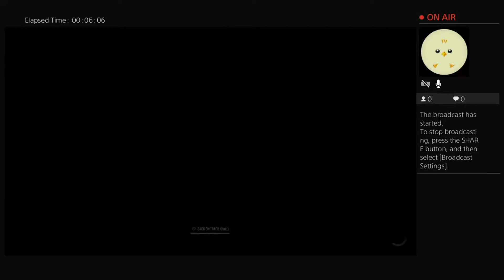7 weird things on crew